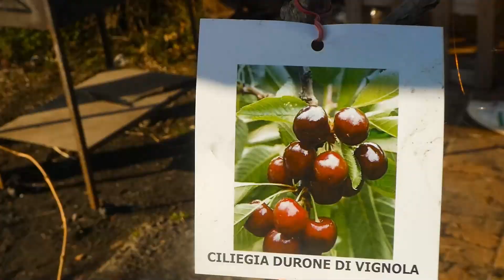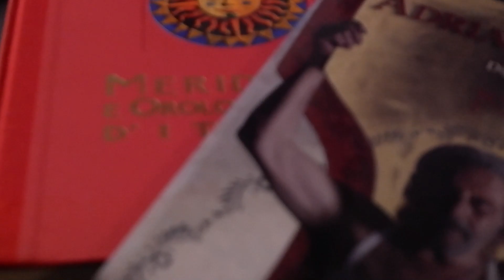La leggenda della SANTA PERA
Perfettamente comprensibile che tu non sappia cosa sia la Santa Pera,
impossibile però continuare così!

Musiche edite:
The Flower Duet - Leo Delibes